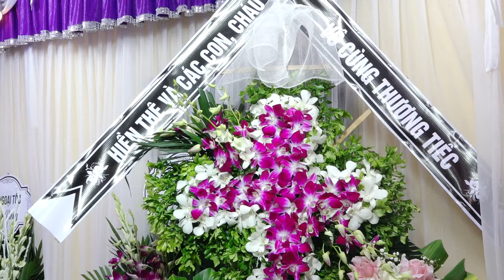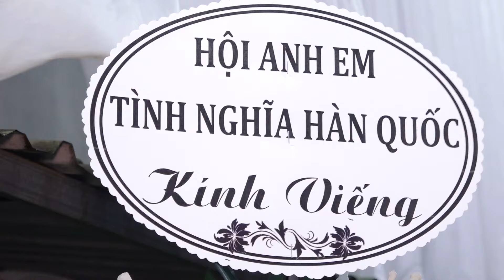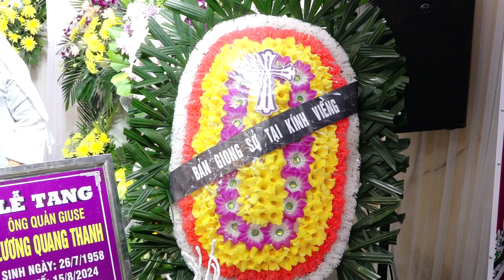Lễ Tang Ông Quản Giuse Lương Quang Thanh Giáo Họ Đức Bà Giáo Xứ Kiên Lao phần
Lễ Tang Ông Quản Giuse Lương Quang Thanh Giáo Họ Đức Bà Giáo Xứ Kiên Lao phần 2